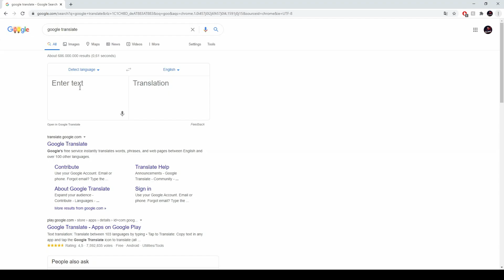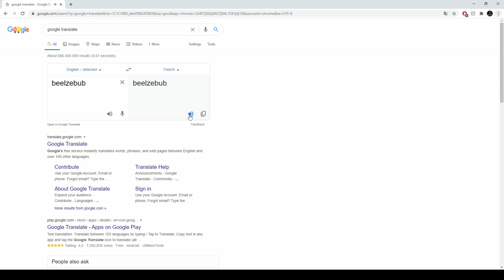Toa Hell Summons - Malicious - Frohe Weihnachten